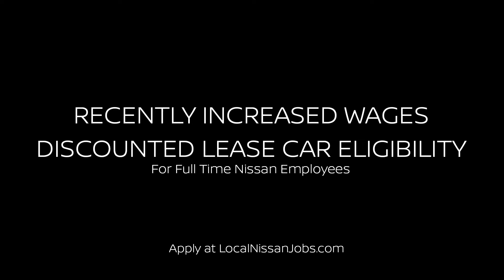Jump-start your career at Nissan!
Nissan is currently hiring at our manufacturing facilities in Smyrna and Decherd, Tennessee.  Excellent benefits and direct hire to Nissan makes this the best place around to launch your career!